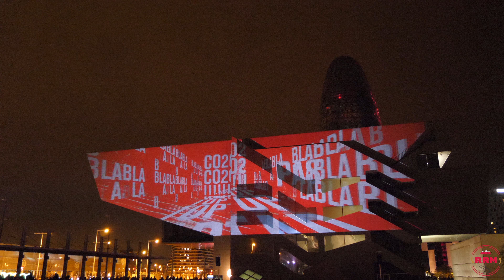Festival Llums Bcn 2018 (4K UHD)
Barcelona - Poblenou - Cataluña